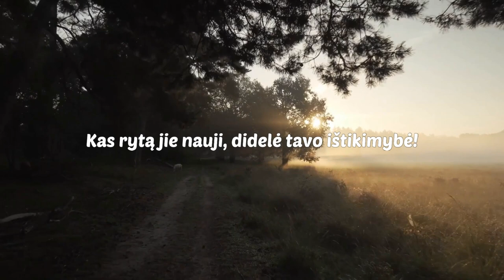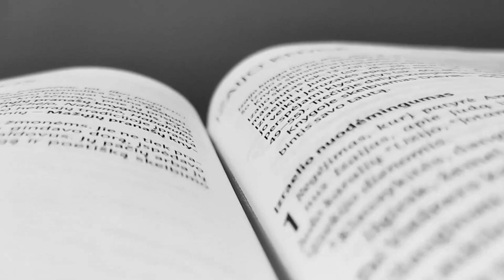Tiesa | Danielius Oželis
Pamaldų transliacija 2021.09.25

Programa:
00:00 - Intro
00:44 - Giesmė  nr.169 "Jėzus mus taip myli" (Roberta & Marc)
04:37 - Istorija vaikams "Apie 3 medžius" (Vilma)
09:36 - Pamokslas "Tiesa" (Danielius Oželis)
44:28 - Giesmė nr.96A "Kai būna šviesu" (Roberta & Marc)
46:59 - Outro